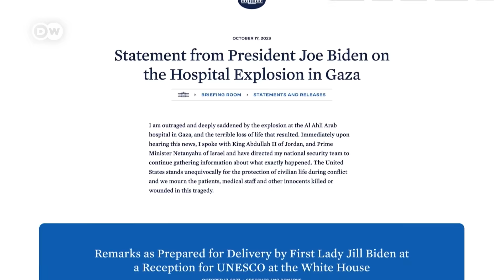Что произошло в больнице Аль-Ахли в секторе Газа и визит Джо Байдена в Израиль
Попадание ракеты по больнице Аль-Ахли в секторе Газа вечером 17 октября вызвало бурю реакции во всем мире. Палестинская сторона утверждает, что удар нанес Израиль и что счет жертвам идет на сотни. В ряде мусульманских стран прошли антиизраильские демонстрации. Израиль возлагает ответственность на боевиков группировки "Исламский джихад". О вероятной ответственности палестинской стороны заявил и президент США Джо Байден, прилетевший в среду в Израиль. Тем не менее, насколько можно быть уверенным в том, что это попадание ракеты не связано с атаками Израиля?  И насколько история с попаданием ракеты повысила риски вмешательства в конфликт других сил, например, боевиков "Хезболлах"?